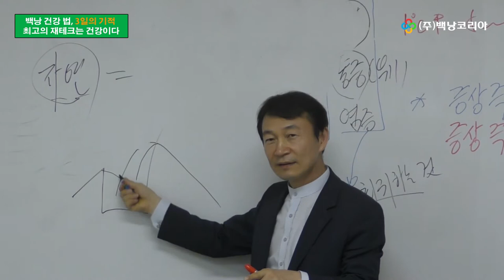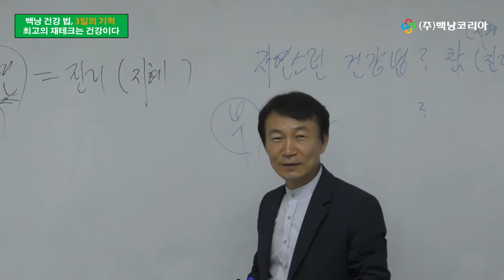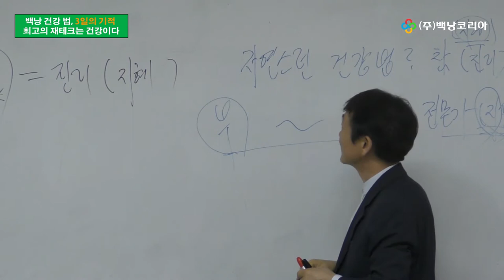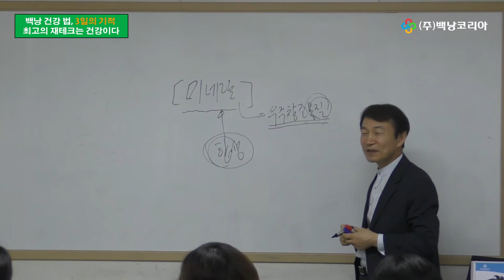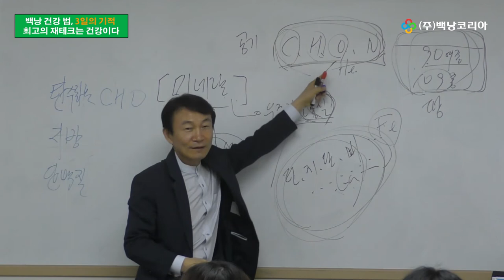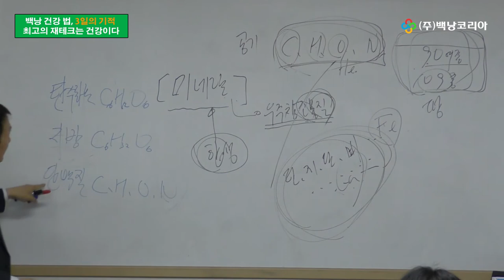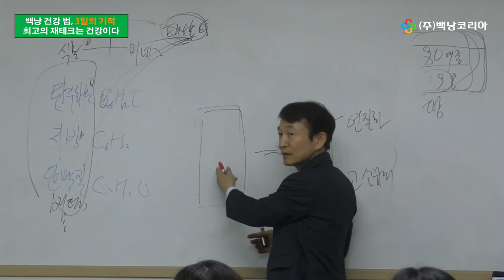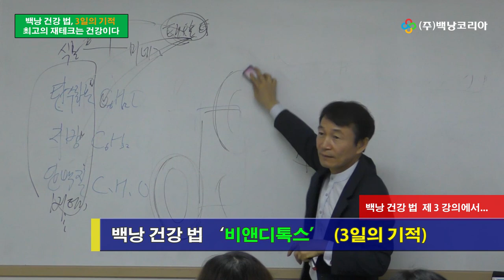백낭건강법 2강 [백낭코리아]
최고의 재테크는 건강입니다.